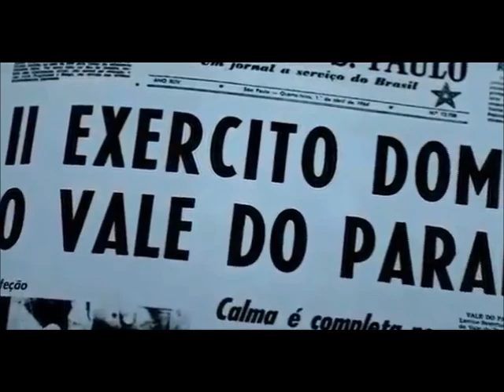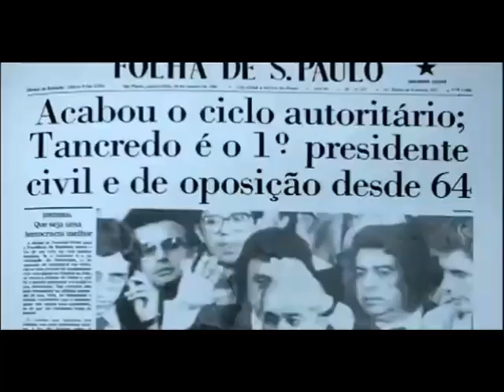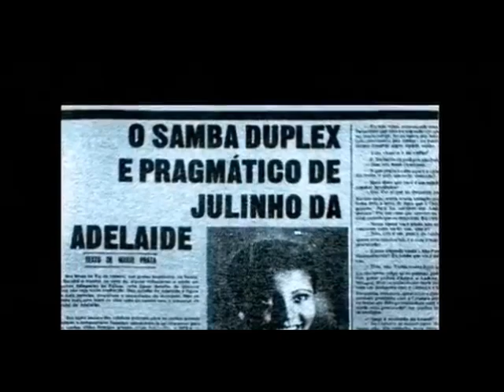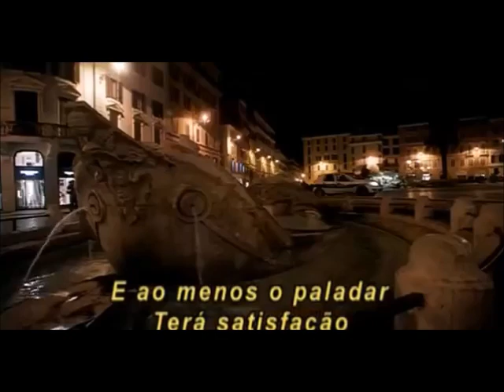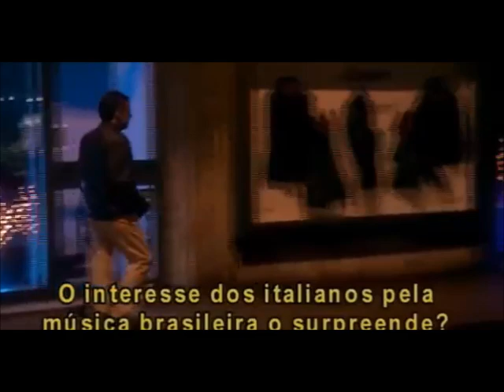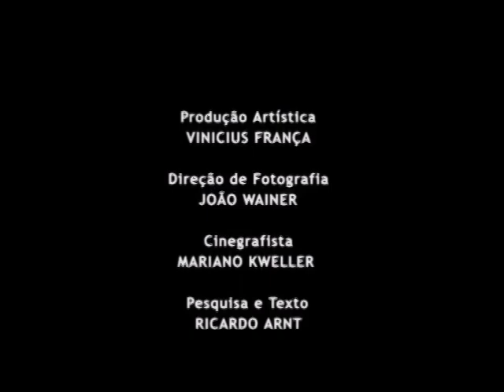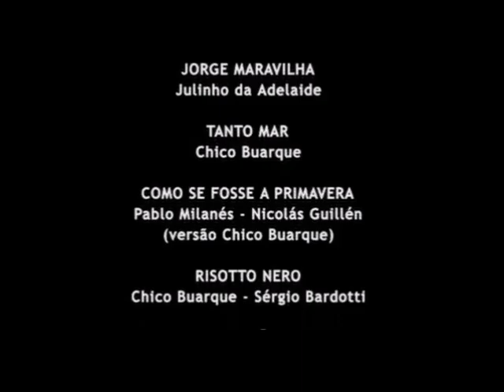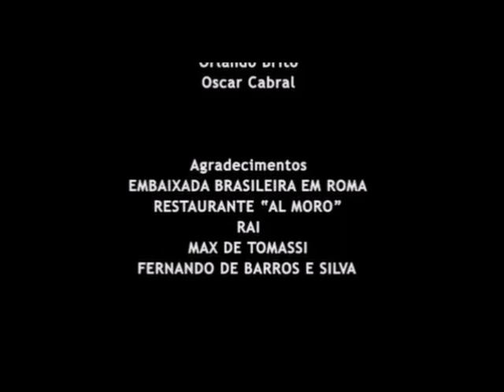Documentário VAI PASSAR com Chico Buarque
Este documentário nos mostra como Chico Buarque enfrentou a ditadura militar,
os lugares que conheceu neste período, bem como as línguas que aprendeu e as amizades que fez.
Chico Buarque, o maior compositor brasileiro, faz 73 anos de idade, amanhã: 19 de junho.

Título Original: Chico Buarque - Vai Passar - Brasil 2005
Com: Chico Buarque, Caetano Veloso, Gilberto Gil, Milton Nascimento, Mpb 4, Sergio Bardotti, Tom Tobim
Músicas deste DVD:
1- Vai Passar (Francis Hime / Chico Buarque)
2- Jorge Maravilha (Julinho da Adelaide)
3- Tanto Mar (Chico Buarque)
4- Como Se Fosse A Primavera (Pablo Milanês / Nicolas Guillén versão: Chico Buarque)
5- Risotto Nero (Chico Buarque / Sergio Bardotti)
6- Vai Levando (Caetano Veloso/ Chico Buarque)
7- Sabiá (Tom Jobim / Chico Buarque)
8- Cálice (Gilberto Gil / Chico Buarque)
9- Pelas Tabelas (Chico Buarque)
10- Brejo da Cruz (Chico Buarque)